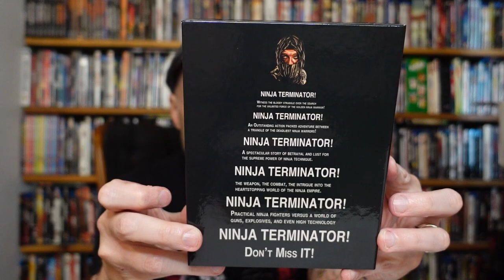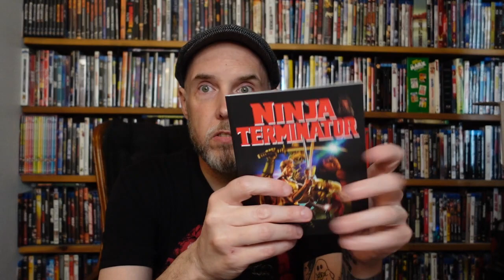Unboxing!: Neon Eagle Video's Ninja Terminator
It's time to start a big ol' stretch of unboxing videos and we're kicking it off with the ninja empire! Check out the brand new @CauldronFilms release of 'Ninja Terminator'! Come get some.

Please stop by our one stop, spooky little shop for all your haunts desires! Including our blog, podcast, event links, TV show, this YouTube channel, info about us and our soon to be updated shop!